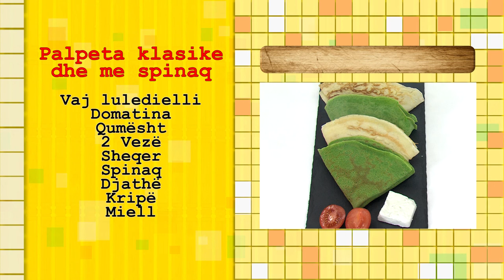Palpeta klasike me spinaq - Brum - 12.02.2019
Palpeta klasike me spinaq

Vaj luledielli
Domatina
Qumësht
2 Vezë
Sheqer
Spinaq
Djathë
Kripë
Miell